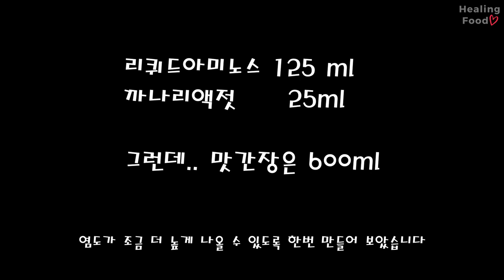만능간장 (맛간장) 하나만 있으면, 다이어트 요리들이 맛있게 살아납니다.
어떤 요리에 넣어도 맛을 한층 업그레이드시켜주는 만능 간장 어떠세요?
저는 이 맛간장을 만들어 먹은 이후에
거의 이 소스 하나면 모든 요리가 완성되었습니다.
여러분도 한번 드셔보시겠어요?

저는  리퀴드 아미노스를 사용했는데요.
여러분은 국간장이나 진간장 사용하셔도 좋습니다^^
(일부러 이 제품 사지는 마세요.. 맛이 없;;;;;)
저는 리퀴드 아미노스 다 쓴 이후에 국간장으로 맛간장을 만들고 있습니다.

재료

(건더기재료)
대파 1뿌리,
작은 양파 1개,
마늘 10개,
청양고추 5개,
표고버섯 한 움큼
통후추 1 작은술
육수한알 1개 (다시마물이나 다른 육수로 대체하시거나 빼주셔도 됩니다)

(액체재료)
리퀴드아미노스(간장) 100ml,
맛술(소주) 50ml,
알룰로스 20ml,
에리스리톨 30ml,
까나리액젓 30 ml,
생강진액 1큰술,
물 300 ml

매번 만들면서.. 조금씩 레시피가 바뀌기는 하지만.
(제 입맛에 맞지 않던) 리퀴드아미노스를 맛있는 간장으로 탄생시켜주신 온스맘님께 감사드립니다.
혹시.. 제 요리법처럼 야매 말고요 ㅎㅎㅎ 정통 레시피가 궁금하신 분들은. 온스맘님 영상 참고해주세요^^ 제가 도움받은 영상이랍니다.